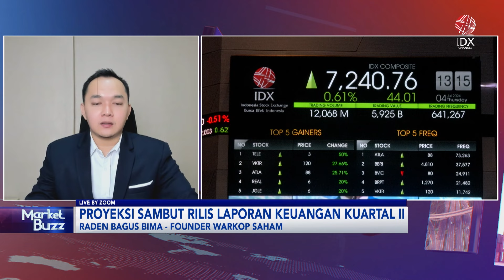Rilis Laporan Keuangan Kuartal II Segera Tiba, Bagaimana Proyeksinya? | IDX CHANNEL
"Saksikan tayangan kami Official Youtube IDX Channel di Program Power Breakfast, Rabu (24/07/2024) dengan Tema Rilis Laporan Keuangan Kuartal II Segera Tiba, Bagaimana Proyeksinya?".